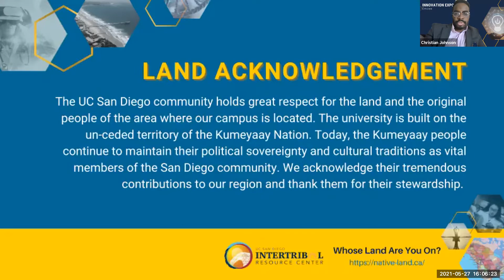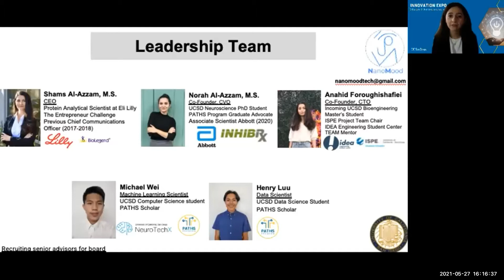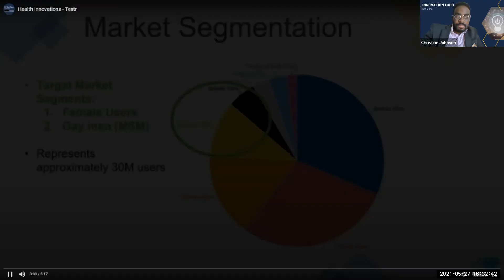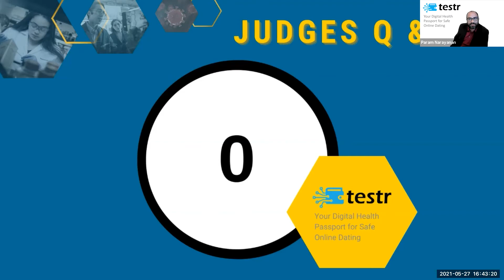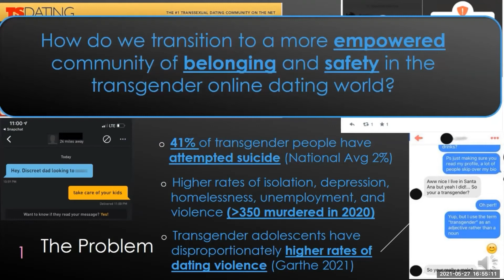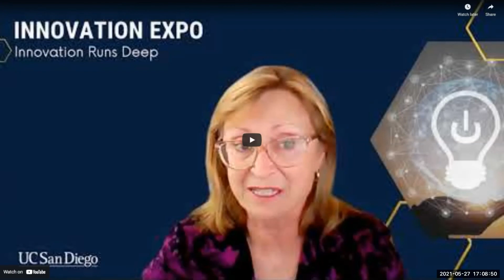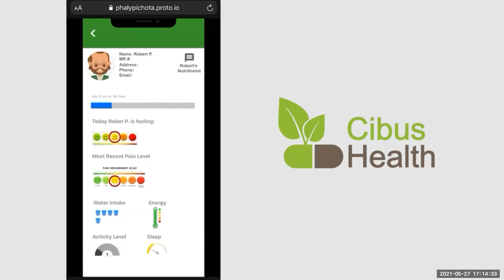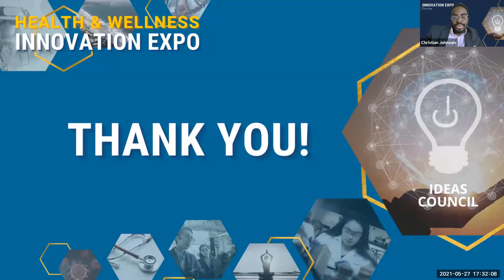The Innovation Expo: Health and Wellness 2021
The Innovation Expo: Health and Wellness event, hosted May 27, 2021, was a celebration of all entrepreneurship-related accomplishments at UC San Diego, showcasing the various entrepreneurial and innovative accomplishments relating to this year's theme of Health & Wellness.